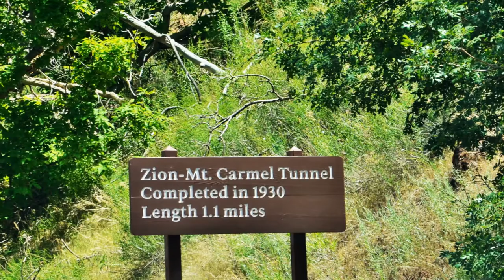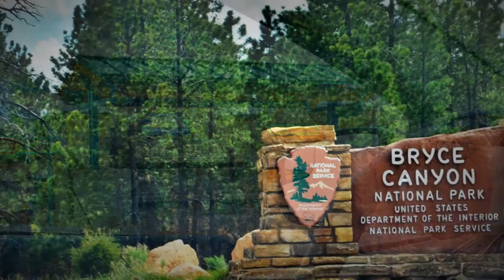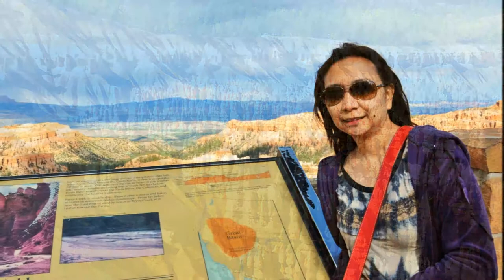Joel-Nina 2013 SummerDrive Day2 BryceCNP